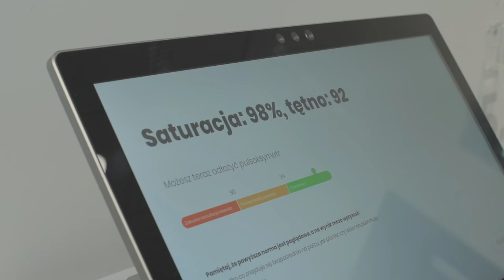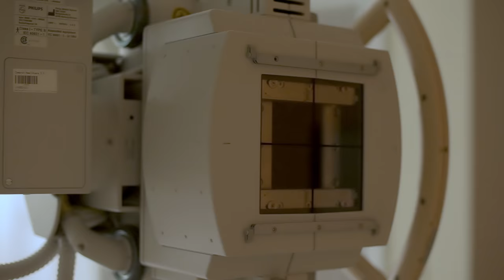Comarch – The Way We Change Healthcare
The company is a member of Comarch Group. It provides a wide variety of healthcare solutions including, among other things, IT systems for hospitals, software products for medical record management in medical institutions, cities, and regions. Comarch Healthcare is a supplier of innovative Remote Medical Care solutions that use its own software, equipment, and medical infrastructure.